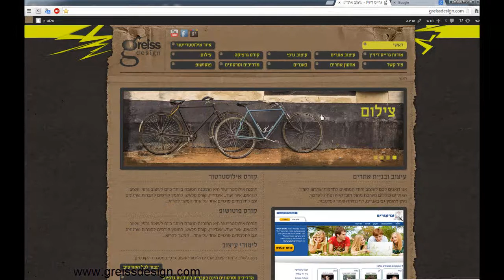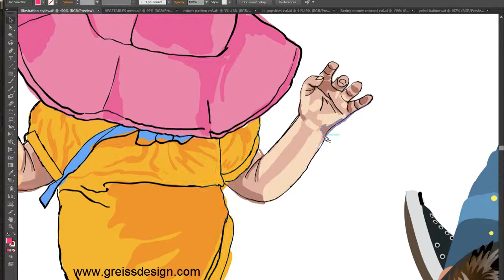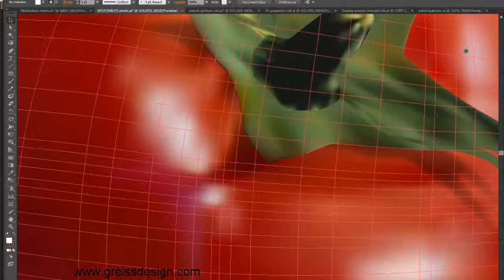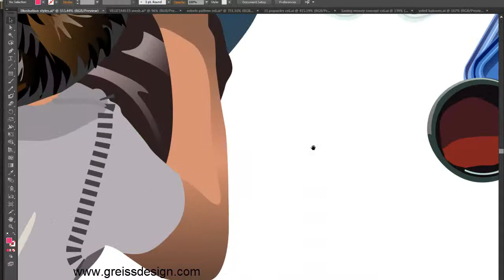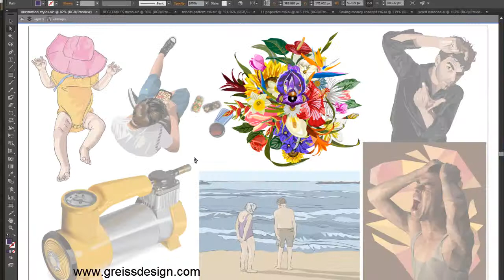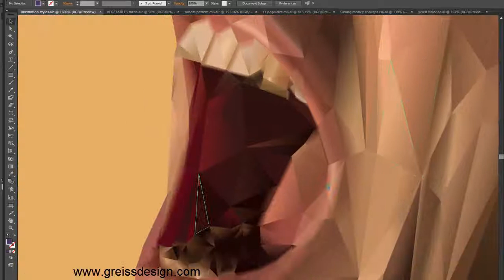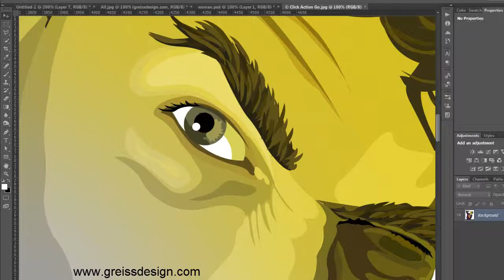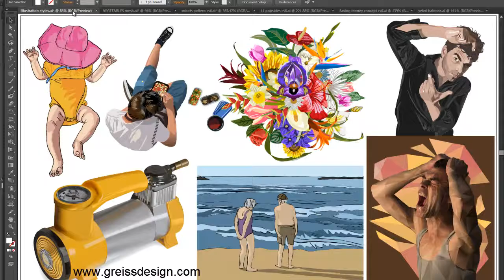סגנונות איור באילוסטרייטור - illustrator styles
אין סוף לסגנונות האיור אבל בסרטון זה אנסה לעשות קצת סדר ולהדגים מס' שיטות בהם נוכל לאייר בתוכנת אילוסטרייטור.